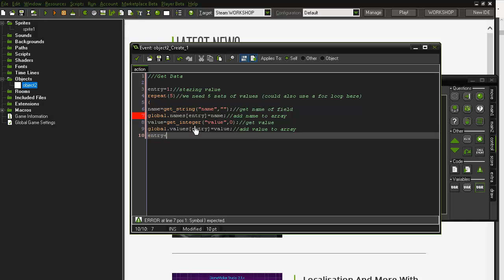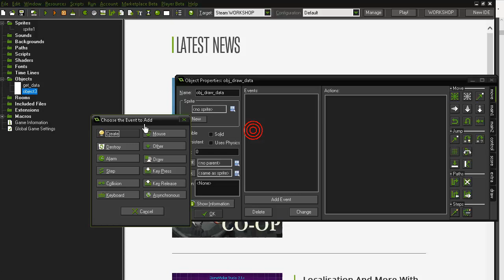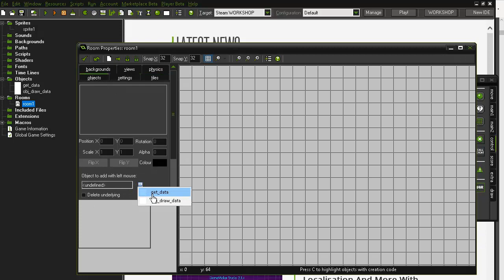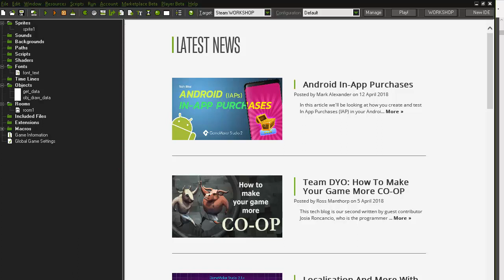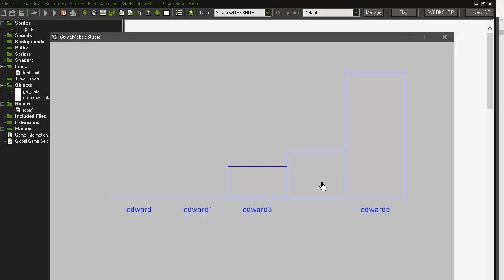[GAMEMAKER] Maths Bar Graph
Maths Bar Graph

 stay awesome